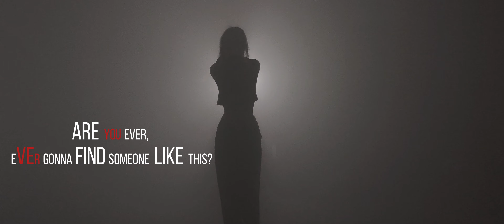烟中舞者——翻跳Jennie的《You&me》☆